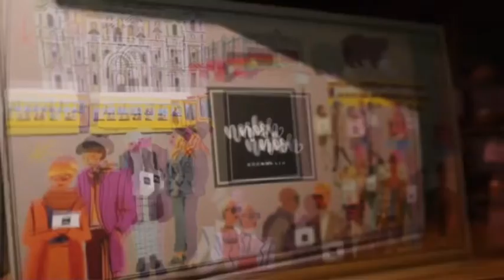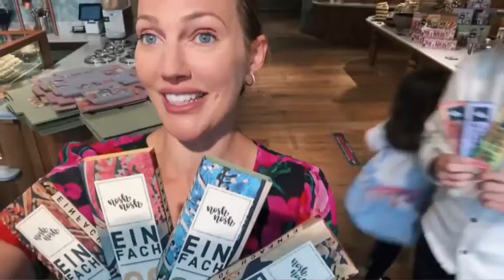"Роксолана" Meryem Uzerli про Covid-19 в Берліні